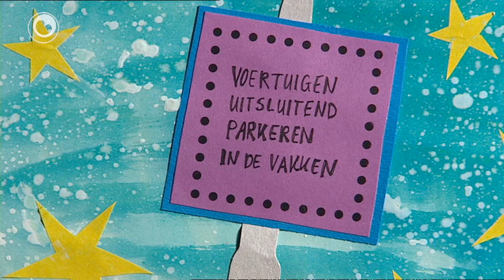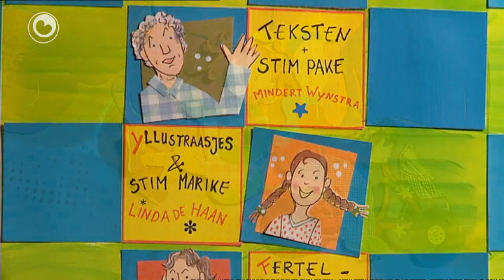Fratsen: Parkeare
Pier en Marike ride mei de skelter op it parkearterrein om, om in parkearplakje te finen.
Dan sjogge se in plakje frij en ride gau de skelter deryn.
No kin der gjin auto mear stean en dêr is net eltsenien bliid mei.